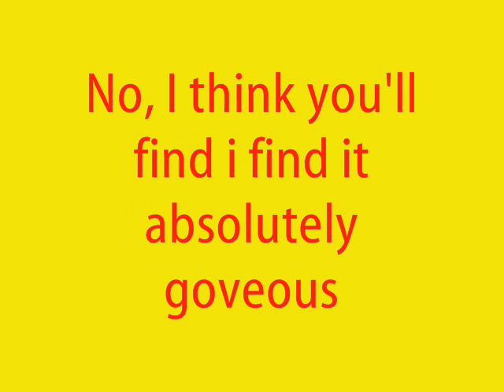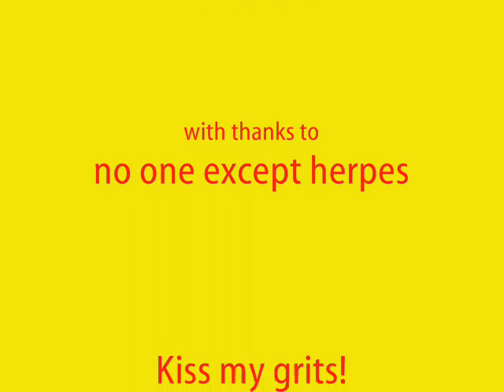A message to the people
a cryptic tale of gregorys and beavers..